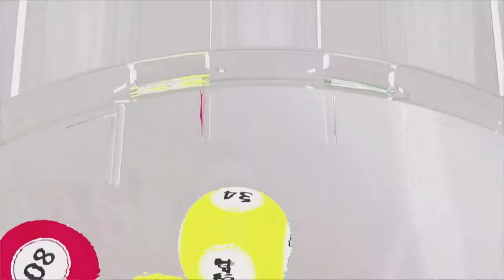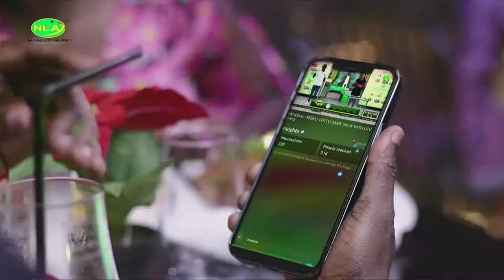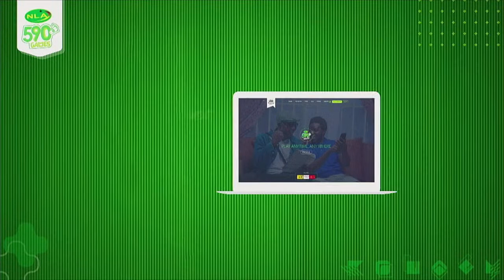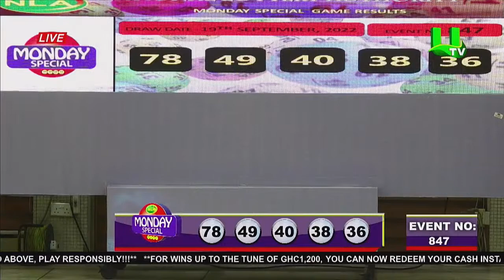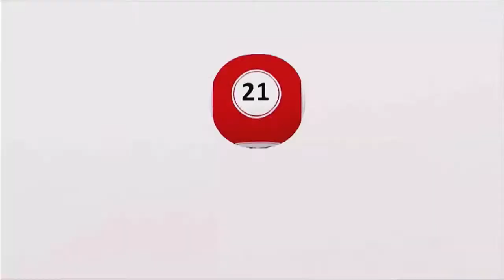THE NATIONAL LOTTERY AUTHORITY Live Stream